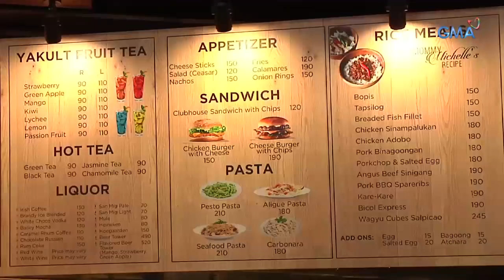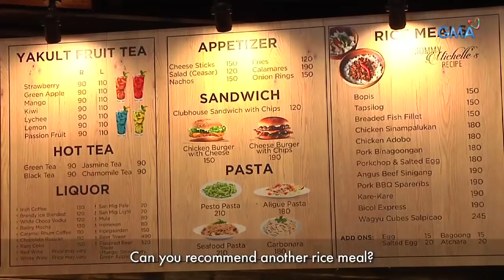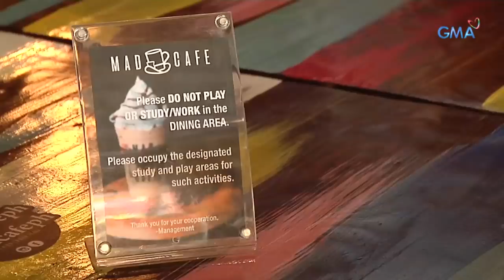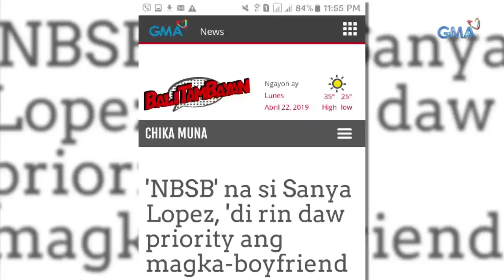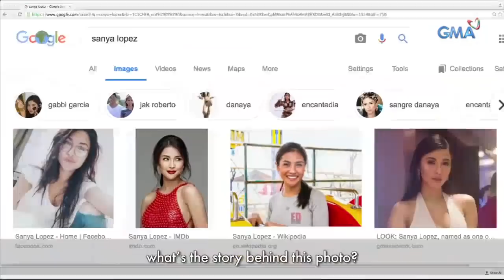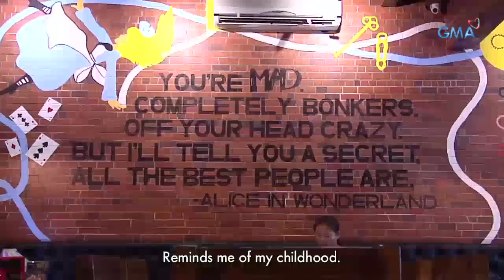Taste MNL: Sanya Lopez deals with the top searched questions about her | GMA One Exclusive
Let’s get mad in the Mad Cafe with Arra San Agustin and Sanya Lopez! Our food trip buddies will try their best sellers like cheese sticks, U.S. Angus, pork binagoongan and wagyu cubes. Aside from our usual food fiesta, Arra San Agustin prepares the top searched questions for Sanya Lopez.

Fresh episodes of 'Taste MNL' are uploaded every Wednesday at 5PM.

GMA ONE features the shows 'Adulting with Atom Araullo,' 'Goals with Gabbi Garcia,' 'Fact or Fake News with Joseph Morong,' 'All Access with Joyce Pring,' 'Thousanaire with Reese Tuazon,' 'TasteMNL with Arra San Agustin,' and 'The Boobay and Tekla Show.' Watch ‘GMA ONE (Online Exclusives)’ every day, 5PM